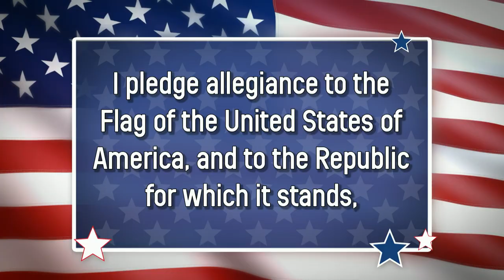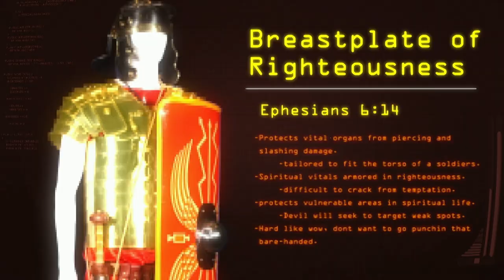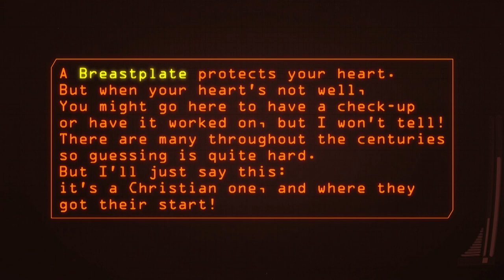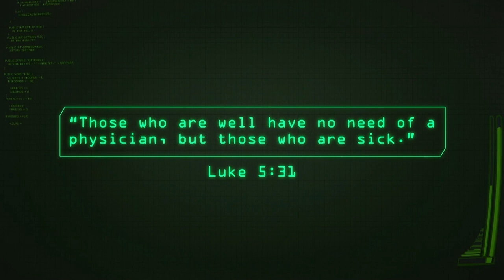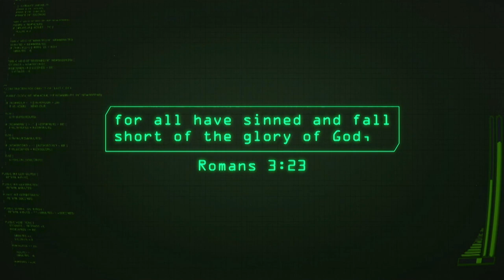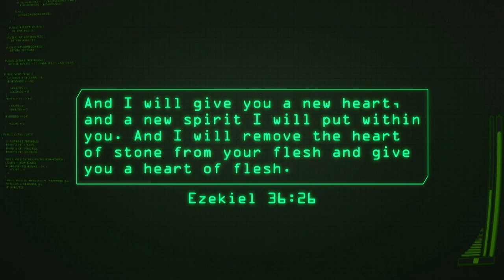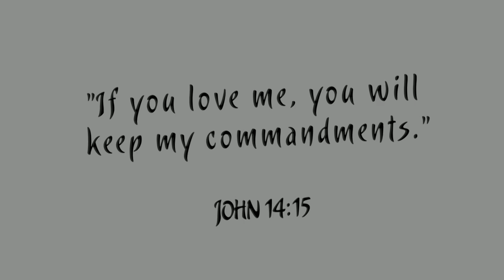The Breastplate of Righteousness - VBS Day 2 Lesson | Apostles Children's Ministry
Join the team as they set out recover the full Armor of God. This time, learn about the belt of truth, how Jesus is God, and how God is the highest authority.